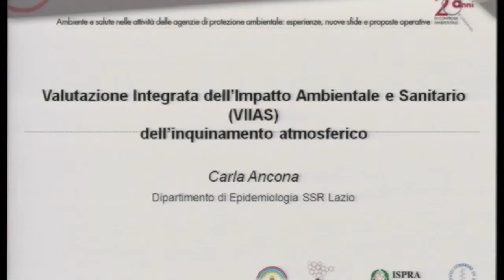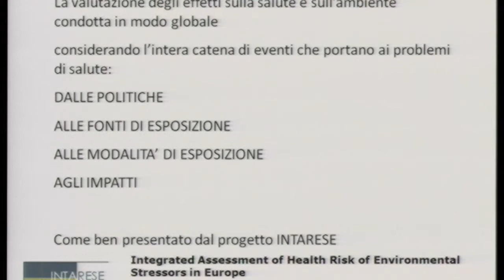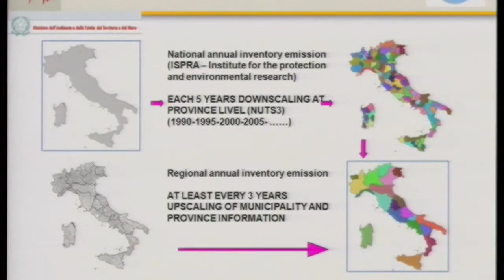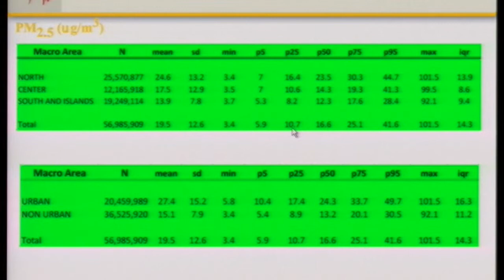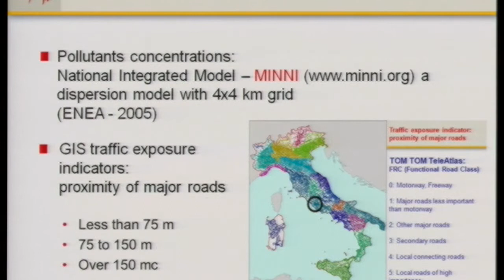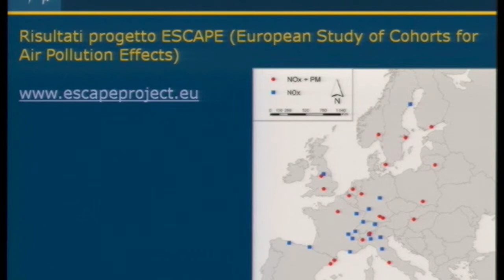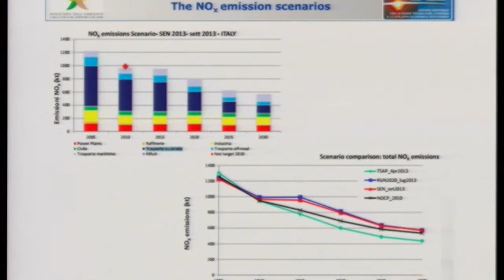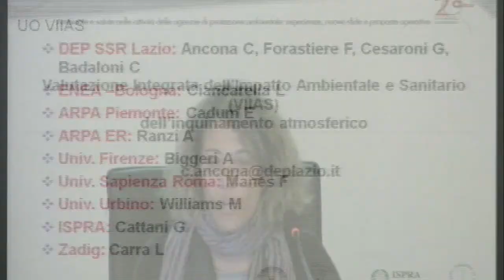Carla Ancona: Valutazione Integrata dell'impatto ambientale sanitario dell'inquinamento atmosferico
Carla Ancona - Dipartimento di Epidemiologia Lazio: Valutazione Integrata dell'impatto ambientale sanitario dell'inquinamento atmosferico in Italia (VIAAS)